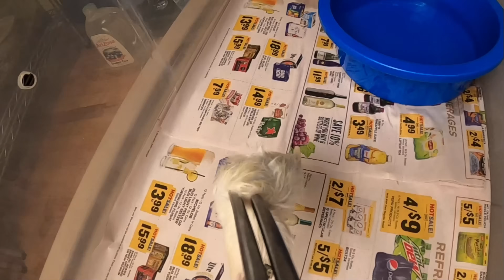Bushmasters vs. Bothrops: The Ultimate Feeding Showdown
Hey VenomSquad - I'm sharing this Bothrops research log, because it is true RECORD BREAKING time for our Bothrops ontogenetic venom research...so check this out - a Fer de Lance Live Feeding with knock-out time PLUS Fangs in Your Face, Bushmaster Edition, SLO MO and up close FANGS IN YOUR FACE as only VenomCentral can bring it! So come on, check out the Fer de Lance Live Feeding, our Bothrops moojeni female with her viscous venom take-down and Bushmaster Fangs in Your Face and let's make 2021 the year of the VenomCentralARMY
THANK YOU TO ALL our SUPPORTERS! Wishing everyone a FANtastic 2021...

Give us a thumbs-up, comment and share @VenomCentral (spread the word about Venom Central), any which way you are able to support us, ALL your support is very much appreciated. :D Big love2
 If you would like to donate to support the purchases of antivenom, snake food and care items, rodents, maintenance items always needed
TEES/HOODIES Teespring LINK BELOW to VenomCentral merchandise

AMAZON Venom Central WISH LIST: If you would rather order directly and have something sent to us directly, we have added a WISH LIST of regularly used inventory items and supplies; things we use, things that that we need (or always need/run out of) and also ITEMS that WE WISH WE HAD!  So thank you for taking the time and supporting Venom Central .
LIKE – give us thumbs up, SHARE and check back with us. COMMENT - let us know what your thinking!

Follow Us, Like Us,
This channel is dedicated to education of snakes and reptiles - captive care, breeding, venom and herping in the wild.  I am trying to spread reptile education, with educational info and FAQ, feeding and herping videos...